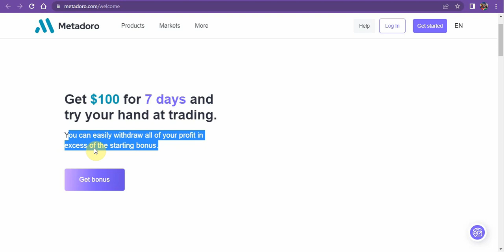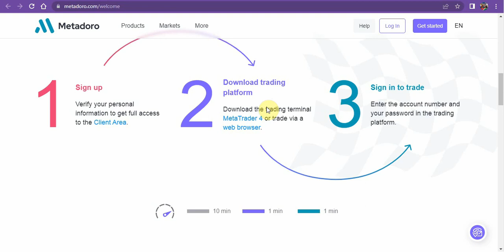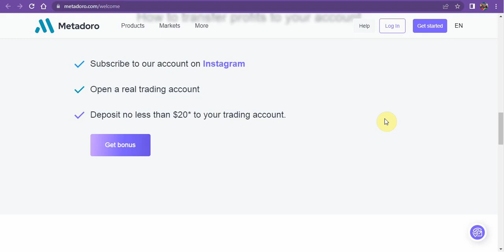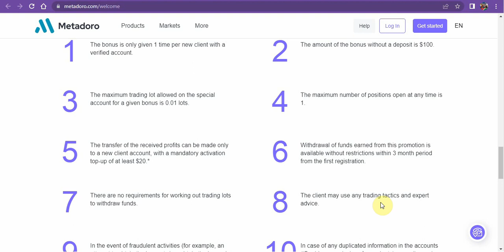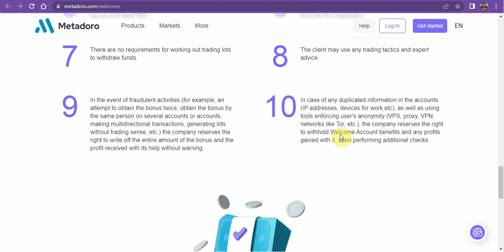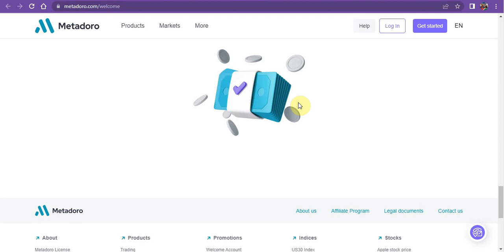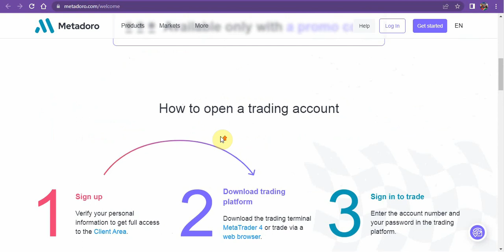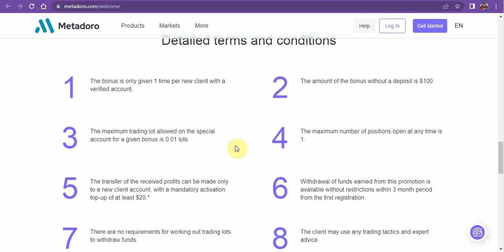$100 No Deposit Bonus || New Forex Bonus 2023 || Latest landing broker - No Lots required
Forex no deposit onus of a 100$ is given by the broker mentioned in the video. These types of forex no deposit bonus are different and they require a vigilant person to spot which one is good and which is not.

The forex no deposit bonus is also called a welcome bonus in this video as stated on the brokers website.

Recommended Broker 1. Deriv (NO VERIFICATION IS REQUIRED)

Recommended Broker 2. XM (Offers $30 No deposit bonus and more bonuses)

Recommended Strategy eBook1. Best & cheapest book to help you become profitable
WHAT IS A NO-DEPOSIT BONUS?
It is a bonus given by brokers to their new clients as a way of welcoming them to the trading platform which is making it easy for them to familiarize themselves with the features and benefits of that broker/platform. No deposit bonus is differ depending on the broker and their withdrawal T&Cs are different too.
This channel gives the most content on how to trade and make money trading. We have trading strategies, analysis, and learning resources and we educate on how to get risk-free No deposit Bonuses from different brokers with offers so. We will update you on all available No deposit Bonus 2022 and all trading strategies including trading volatility 75 and other indices. Trading strategies qualified to be uploaded here are those that have a winning rate of 70%+ and we recommend you highly practice before pouring real money into the forex market.

Are you tired of losing your capital in forex? We have a gift for you here

RISK WARNINGS
Trading is a highly risky business and you can easily lose money anytime. Consider reading the T&Cs of any broker you intended to sign up for. Understand the trading industry and all risks there off and be in control of whatever decision you take.